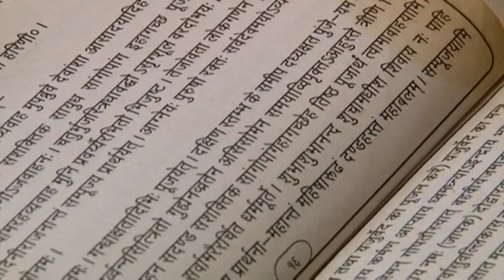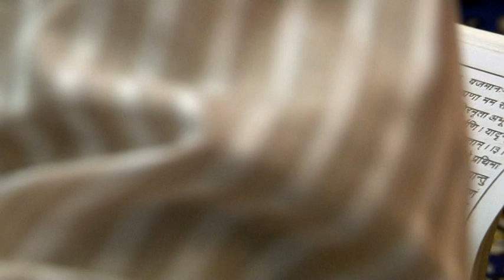जनेऊ संस्कार पार्ट - 2 (Pradeep & Deepak) - 2014